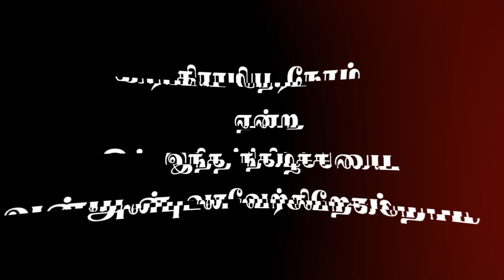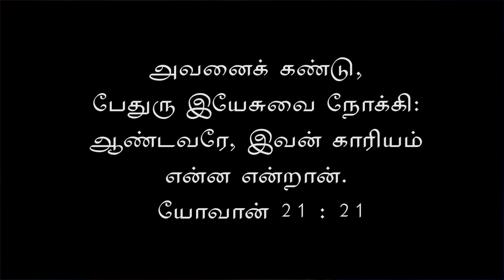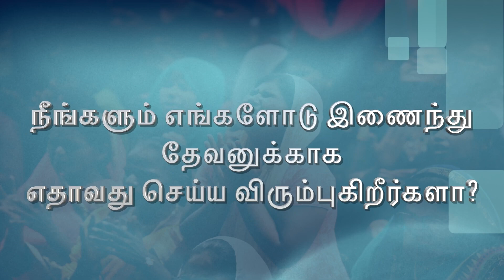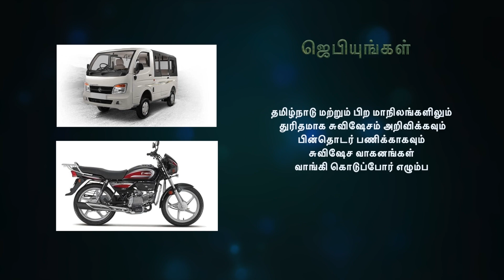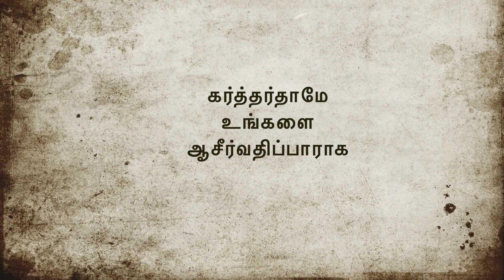கிராமிய நேரம் | Bro. David Ganesan